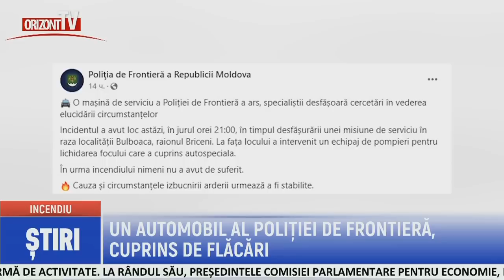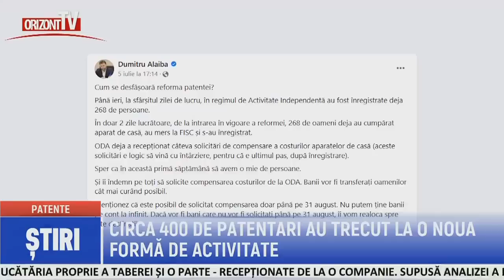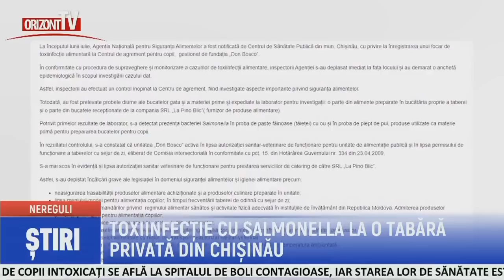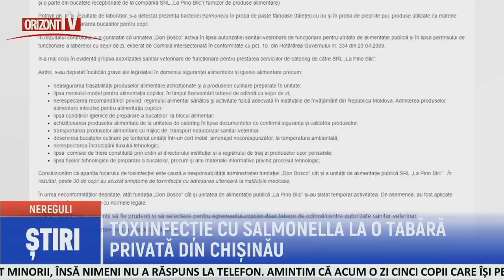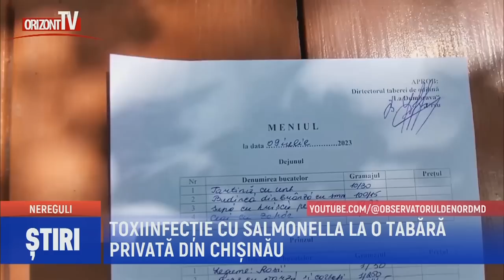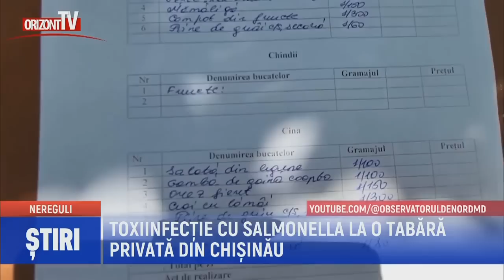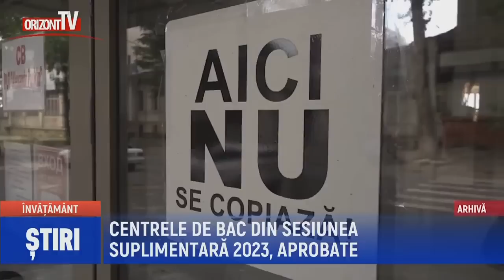ȘTIRI 2023-07-12 | 12.45